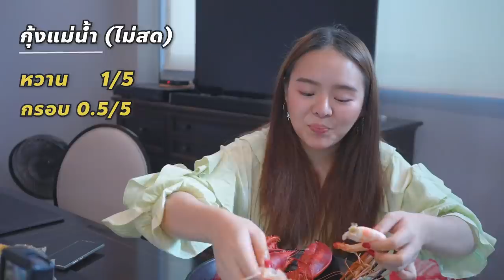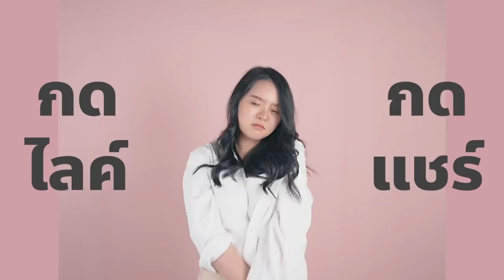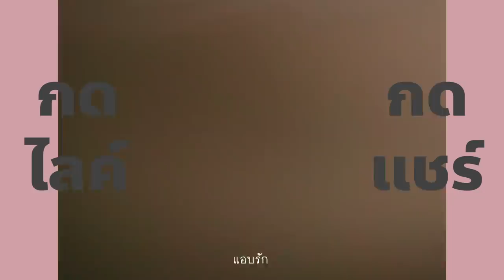กินยำยำ 10 ห่อ VS กุ้ง 7 ชนิด ... อร่อยยับกินหมดเกลี้ยง!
*คำเตือน!! หิวแน่นอน*
ใครชอบกินกุ้งเหมือนโมบ้าง ต้องดูคลิปนี้!!
วันนี้โมจะมารีวิวกุ้ง 7 ชนิด กินคู่กับยำยำสูตรเด็ด สไปซี่ ล็อบสเตอร์ 10 ห่อไปเลย!! แซ่บซี้ดสุดๆ และกุ้งมันเยอะมากเลยทุกคน รสชาติแต่ละชนิดจะเป็นยังไง กุ้งชนิดไหนอร่อยสุด ไปชิมพร้อมกันเลย สนุกแน่นอน :P